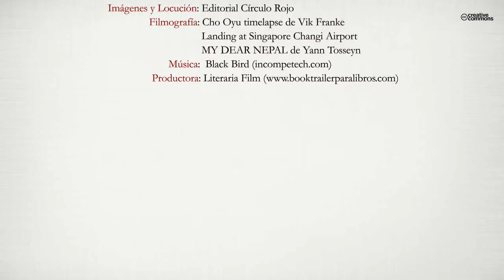El viento de Buda (Booktrailer) - Editorial Círculo Rojo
Fedor es un hombre de ciencias, que tras un pasado hippie, decide volver a Nepal en su madurez. Junto a una ex alumna suya, Lucía, vivirán un alucinante viaje que les abrirá la mente hacia un nuevo modo de vida y en el que habrán de replantearse para siempre sus creencias. Cultura, ciencia e idiosincrasia del pueblo nepalí. El viento de Buda es una búsqueda constante del ser, una divergencia entre ciencia y religión, oriente y occidente, realidad y ficción para estremecimiento del sentimiento y la motivación.